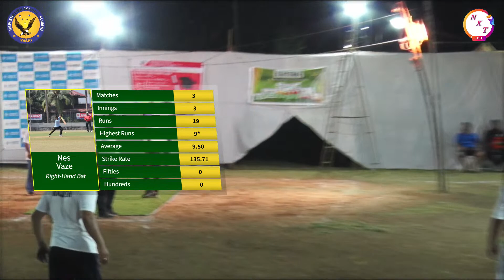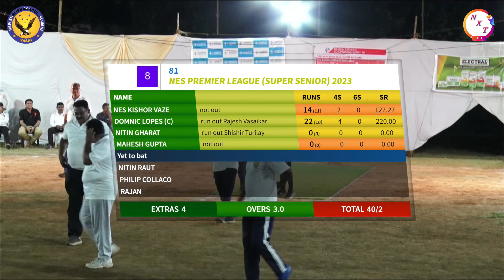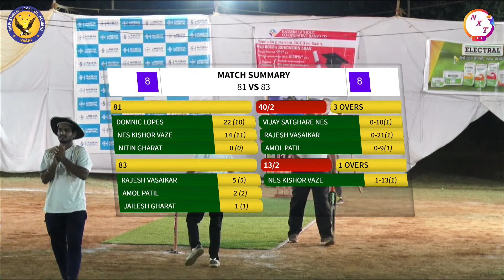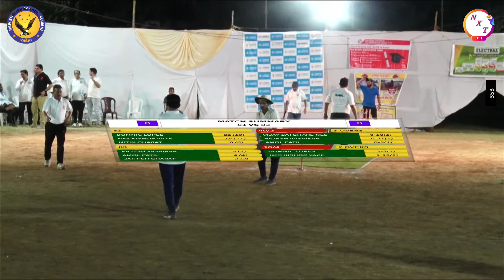NEW ENGLISH SCHOOL ALUMNI | NPL 2023 | SEMI FINAL MATCH 35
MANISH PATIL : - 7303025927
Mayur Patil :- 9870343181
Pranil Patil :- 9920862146